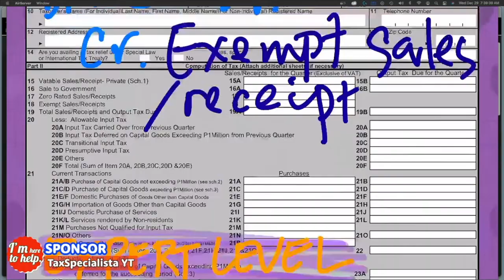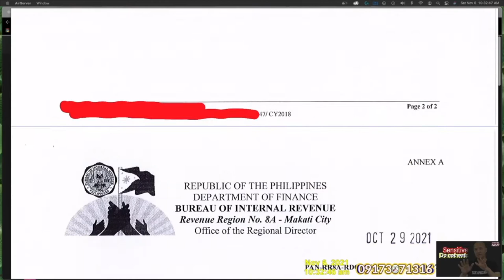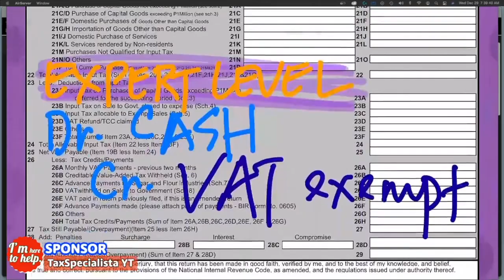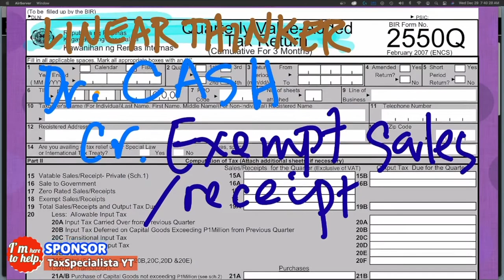2022 How to record a sale of Non VAT reg to government tax bookkeeping auditing accounting bir forms